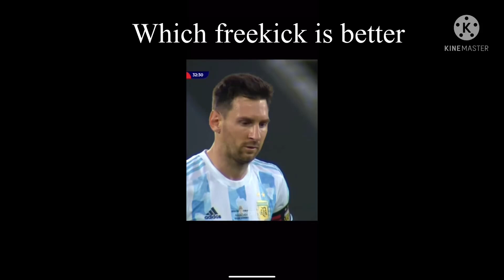Messi amazing freekicks